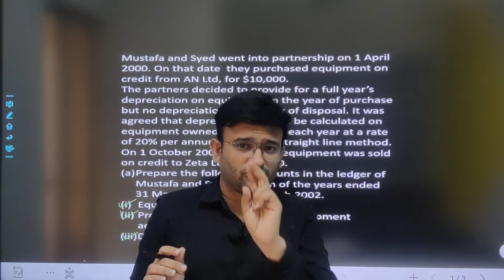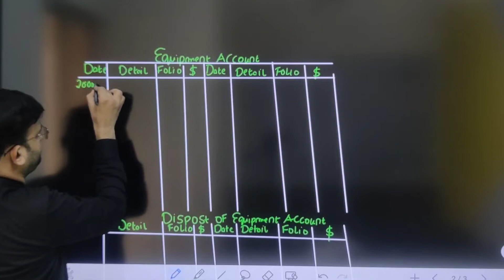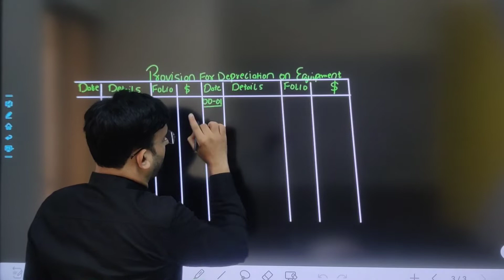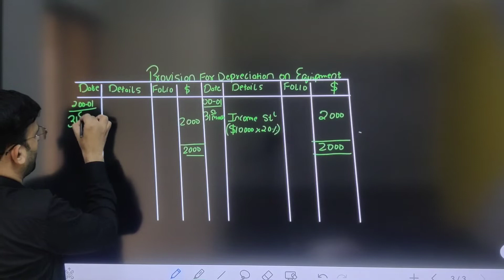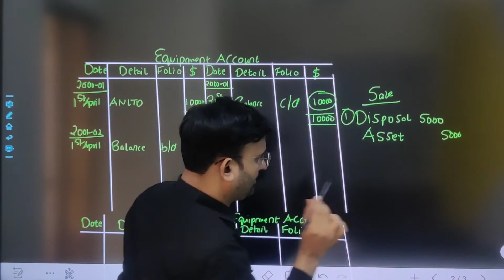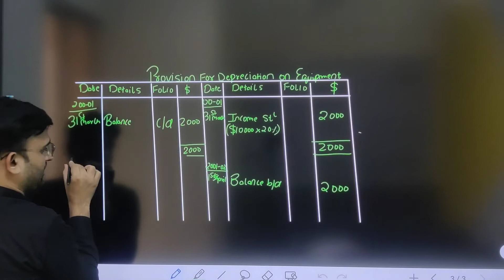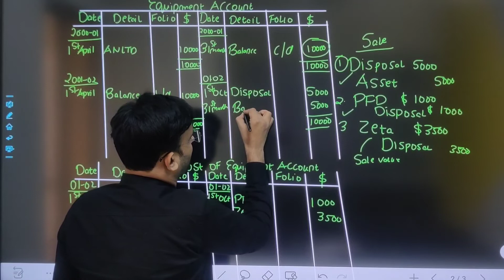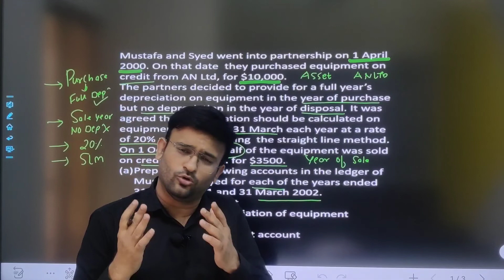Accounting for IGCSE - Depreciation and disposal of Non Current Asset- Part 4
Exam sum of Depreciation and disposal of Non Current Asset